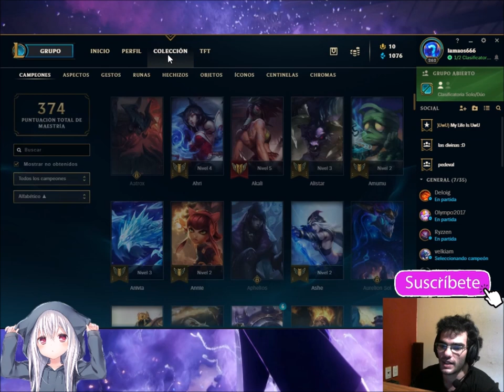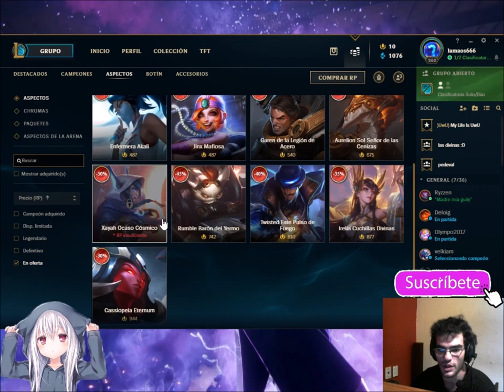sorteo skyns lol elijen ustedes 2020